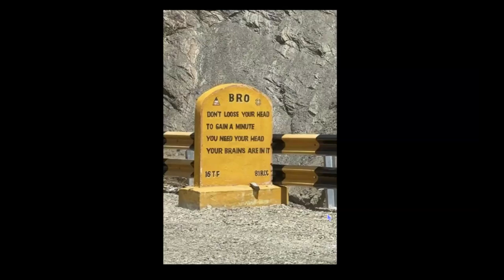Ladakh and the Wheel of Life: Buddhist Meditation and Dharma Talk with Laura DeVault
In Tibetan Buddhist culture, a depiction of the wheel of life is painted as a mural on almost every monastery gate and on the entrance walls of virtually every temple. To some, the wheel describes actual physical places, where beings exist as a result of actions performed in their previous lives. To others, the wheel describes both the heavenly and hellish psychological states we find ourselves in — in this life.

In this talk, Laura will share some images from her recent trip to Ladakh, India, where she enjoyed a brief immersion in the culture of Tibetan Buddhism. We’ll pay particular attention to the rich symbolism of the images in the wheel of life.

Insight Meditation Community of Charlottesville (IMCC) is dedicated to the practice of mindfulness awareness, also know as Insight or Vipassana Meditation. IMCC provides a full program of weekly meditation, ongoing classes, daylong programs, and retreats.